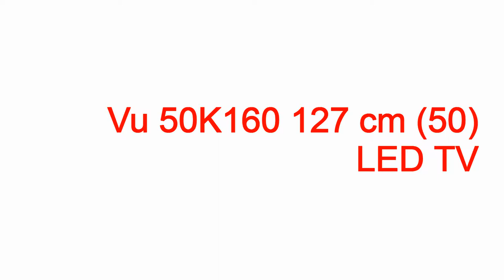vu tv gurgaon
vu tv gurgaon vu tv gurgaon,vu tv gurgaon